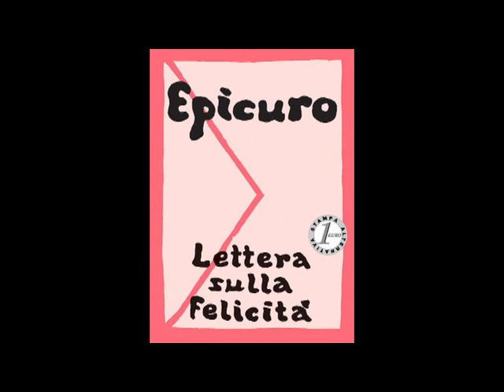Monoteismo ha costruito il terrore per la morte [532B]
[00:12] Il monoteismo ha costruito il suo potere sul terrore per la morte; [01:08] Solo la morte porta la felicità agli Esseri Umani ; [18:46] Soltanto pensando alla morte come momento felice è possibile scorgere la felicità nella vita quotidiana (vedere la vita tutto ciò che ci da piacere) ; Perché le persone temono la morte Marc Augè. Si nasce soli e si muore soli. Il morire del "Guerriero" e il diletto dei Ratzinger di vedere l'agonia; [32:37] Sigmund Freud sull'angoscia di morte; [35:54] Lettera di Epicuro a Meneceo sulla morte [37:16] Resuscitare i morti nelle antiche religioni Pagane Politeiste ; Chi non ha paura della morte non può essere reso oggetto o essere dominato. [Ingresso in regia sorella di Franco Carraro]
[53:16 Ivano] [57:39 Giampaolo] Complimenti; [58:22 t] [1:01:36 Gianna] Complimenti.

[532B Trasmissione Radio Gamma 5 del 8 febbraio 2007]